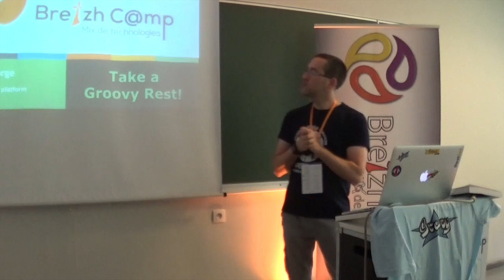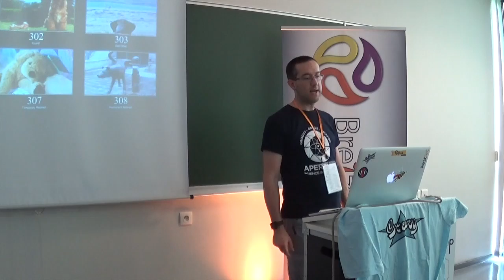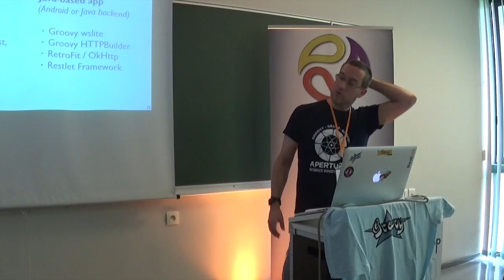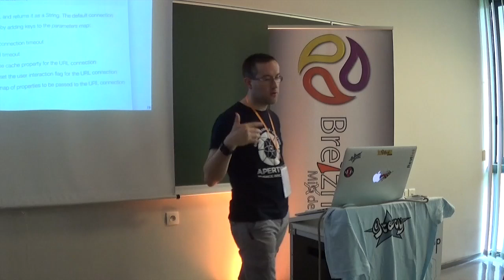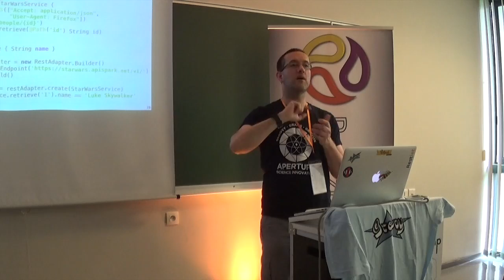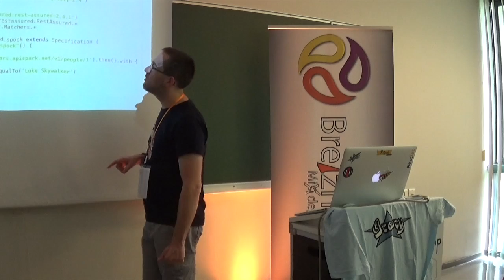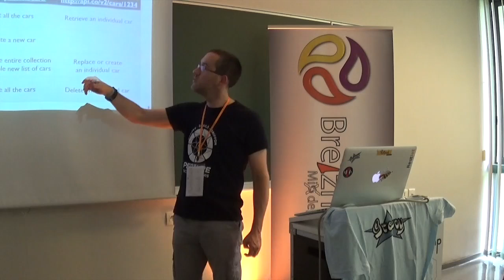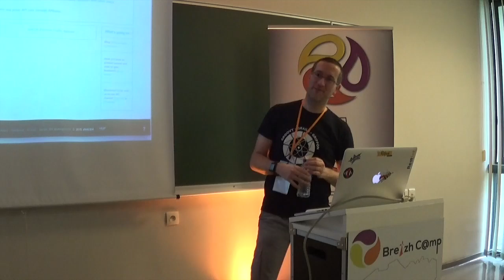Take a Groovy Rest